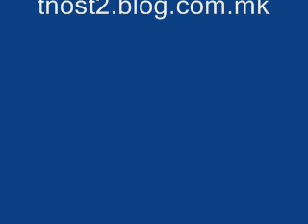Ти си мојата песна - Симона Вајс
Макфест 1991.